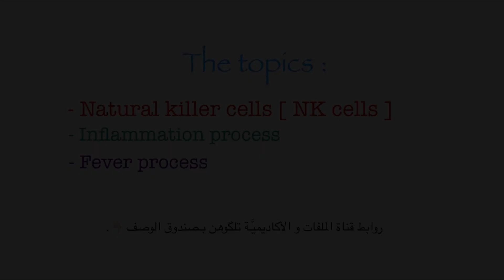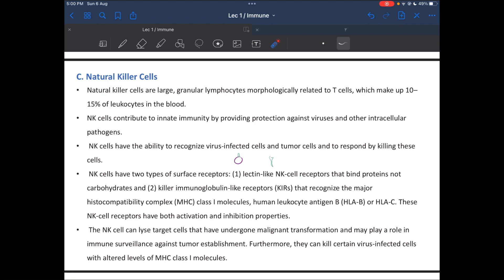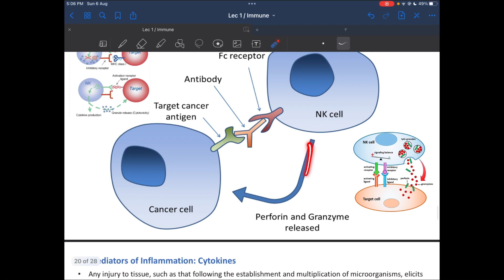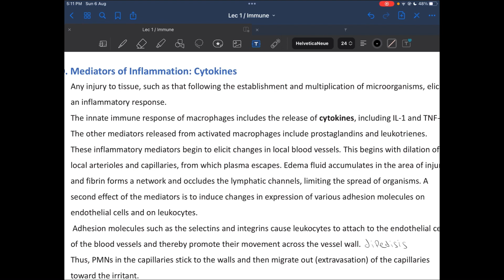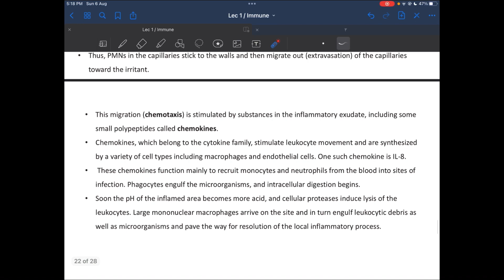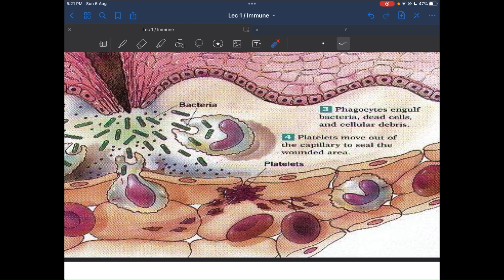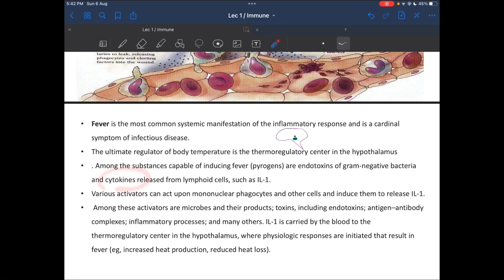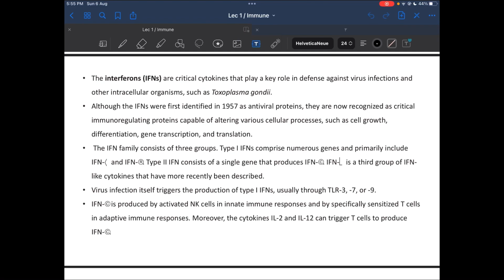Microbiology : Immunology lec 1 { part 2 } / Nk cell , Inflammation and Fever processes